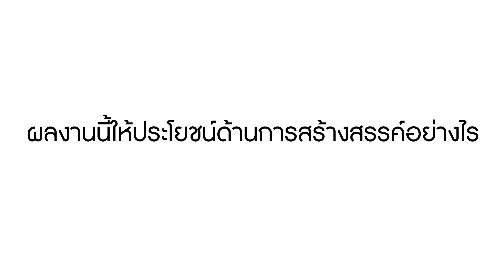The 4th Bangkok Creative Exhibition - อ. เกรียงไกร กงกะนันทน์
The 4th Bangkok Creative Exhibition
Time: 26 May – 30 June 2016
Opening Reception: 26 May 13.30 onwards
Place: Bangkok University Gallery (BUG) – Rangsit Campus

การเปิดพื้นที่เวทีเผยแพร่ผลงานและองค์ความรู้ จากผลงานวิชาการ ประเภทงานสร้างสรรค์นั้น นับได้ว่าเป็นการเปิดโอกาสให้นักสร้างสรรค์ คณาจารย์ และนักวิชาการจากหลากหลายสาขาวิชา อาทิ สาขาศิลปะ การออกแบบ นิเทศศาสตร์ ฯลฯ ได้ผลิตผลงานทางวิชาการ และมีพื้นที่ในการเผยแพร่ผลงาน เพื่อนำเสนอมุมมอง วิธีคิด กระบวนการสร้างและพัฒนาผลงาน และกระตุ้นให้ได้มาซึ่งองค์ความรู้ใหม่สู่วงการอุตสาหกรรมสร้างสรรค์ต่อไป
ศูนย์สร้างสรรค์ และ หอศิลปมหาวิทยาลัยกรุงเทพ จึงจะจัดให้มี ”นิทรรศการผลงานสร้างสรรค์กรุงเทพ ครั้งที่ 4” (The 4th Bangkok Creative Exhibition) โดยร่วมกับเครือข่ายวิจัยประชาชื่น เพื่อสร้างพื้นที่ในการเผยแพร่ผลงานวิชาการประเภทงานสร้างสรรค์ โดยลักษณะของการนำเสนอนิทรรศการจึงจะมีความแตกต่างไปจากนิทรรศการทางศิลปะทั่วไป ที่มุ่งเสนอชิ้นผลงานเป็นหลัก ในนิทรรศการผลงานสร้างสรรค์กรุงเทพ ผู้เข้าชมจะได้เข้าใจกระบวนการความคิดสร้างสรรค์ของผู้เข้าร่วมแสดงแต่ละท่าน ผ่านสื่อต่างๆ ที่นำเสนอประกอบผลงาน ซึ่งจะสามารถแสดงคุณค่า และถ่ายทอดความรู้ความเข้าใจของกระบวนการสร้างสรรค์ให้แก่ผู้ชมงาน

ศิลปินและนักออกแบบ:
สมรรถ สุวรรณพงษ์
เกรียงไกร กงกะนันทน์
อุษาวดี ศรีทอง
วิชัย โยธาวงศ์
ฐิฏิมา อัมพวรรณ
พงศ์ธริน เพชรจันทร
ภิรายุ มารศรี
วรากร ใช้เทียมวงศ์
สุทธิชาติ ศราภัยวานิช
Sam Forkner
รศ. ปกรณ์ พรหมวิทักษ์
สิทธิพร ชาวเรือ
อัมพล คูห์วัฒนศิลป์
อัฏฐ์ กู้พงษ์ศักดิ์
สรพงษ์ งิ้วทอง
ธโนทัย มงคลสินธุ์

ศิลปินรับเชิญ:
รศ. ธเนศ อ่าวสินธุ์ศิริ